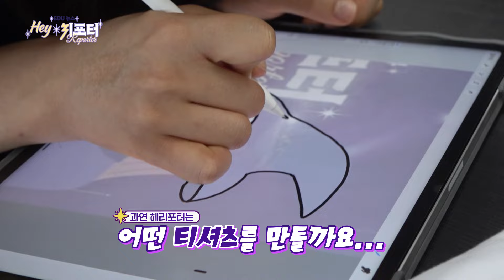[헤리포터] 대구학생예술창착터~ | 대구미래교육뉴스 6회